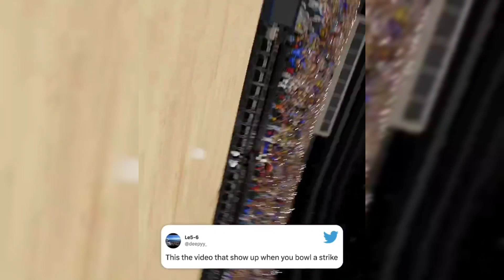𝗝𝗶𝗺𝗺𝘆 𝗕𝘂𝘁𝗹𝗲𝗿 & 𝗡𝗶𝗸𝗼𝗹𝗮 𝗝𝗼𝗸𝗶𝗰 𝗿𝗼𝗮𝗱 𝘁𝗼 𝘁𝗵𝗲 𝗡𝗕𝗔 𝗙𝗶𝗻𝗮𝗹𝘀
Jimmy Butler & Nikola Jokic road to the NBA Finals Animation

ᴛɪᴋᴛᴏᴋ: ʙɪɢ-ᴇ ᴅɪᴄᴇᴍᴀɴ
ꜱɴᴀᴘᴄʜᴀᴛ: ᴠᴏᴅᴋʙᴀᴄᴋ